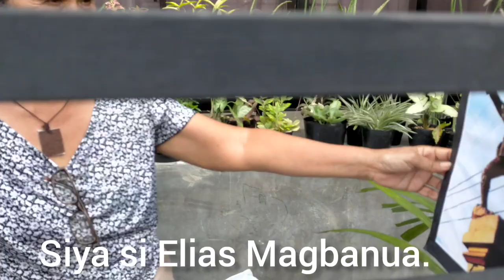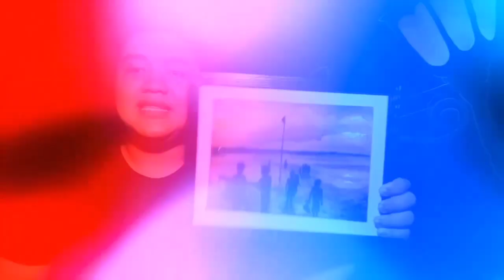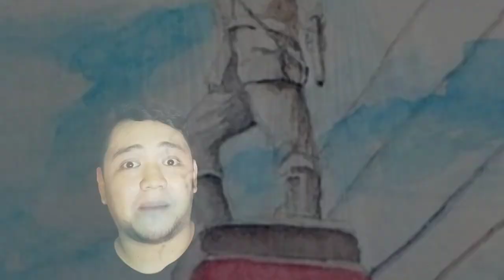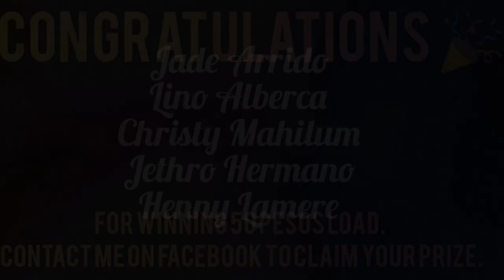Vlog #26: Ang Kabayanihan ni Elias Magbanua | Raffy Bee is here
Kilalanin natin si Elias Magbanua, ang magiting na Bayani ng Guintabuan. Ibinuwis niya ang kaniyang buhay sa pakikipaglaban para sa ating kalayaan sa edad na labing siyam (19). Si Elias Magbanua ay ipinanganak noong 1880, siya ang bunsong anak  nina Doña Alejandra Ferraris at Don Juan Magbanua na isang hukom/ judge sa Iloilo. Ipinanganak at lumaki sa bayan ng Pototan kasama ng kanyang mga kapatid na sina Maria, Teresa, Paz, Manuel at Pascual.

Ang kabayanihan ni Elias Magbanua sa murang edad ay inihahalintulad ng mga historyador sa pagkabayani ni Gregorio del Pilar. Ang “Gintabuan” ay isang salitang Hiligaynon na ang ibig sabihin ay “meeting place” o “tagpuan”.

Dito sa Sitio Guintabuan, sa Brgy. Sto Nino, sa bayan ng E.B. Magalona nakatayo ang isang monumento ng sundalong nakasuot ng katipunan rayadillo uniform na may hawak na pistola at espada.

Ang monumentong ito ay itinuturing na National Shrine. bilang pagkilala sa kabayanihan ni kapitan elias magbanua at ang kadakilaan ng mga Pilipinong  nagbuwis ng buhay sa labanan Sitio Guintabuan.

References:
•Armed opposition vs. the US-2 History Notes with MODESTO SAONOY
•Armed opposition against the |US History Notes with MODESTO SAONOY
•Philippine History: E.B. Magalona's Sitio Guintabuan and Elias Magbanua

@ 1:07 , it should be BONIFACIO. Sorry for
the typo error.

special thanks to:
*Miss Armilina Jolie for the watercolor painting

The Fighting Filipinos poster by Manuel Rey Isip (Designer), Office of Special Services, Commonwealth of the Philippines (Publisher), circa 1943.